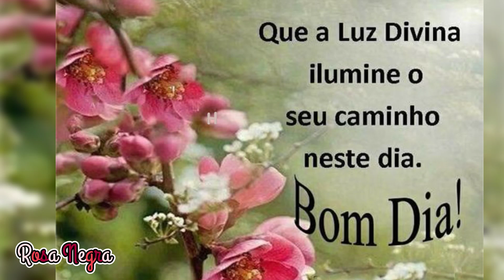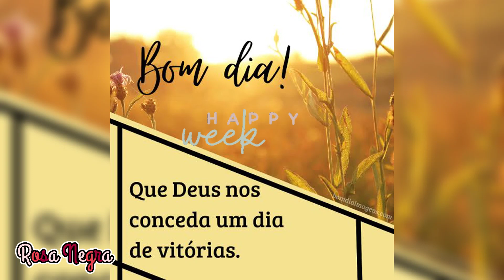Feliz dia com Amor, Paz e Fé 🌷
amor não é invejoso; o amor não trata com leviandade, não se ensoberbece.

Tudo sofre, tudo crê, tudo espera, tudo suporta.

O amor nunca falha; mas havendo profecias, serão aniquiladas; havendo línguas, cessarão; havendo ciência, desaparecerá;

1 Corintios 13:4,7,8